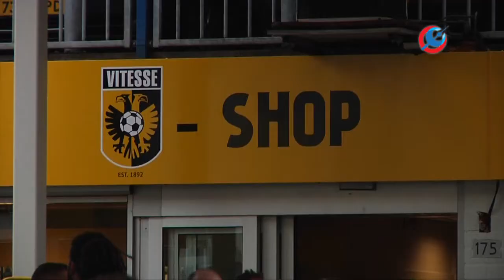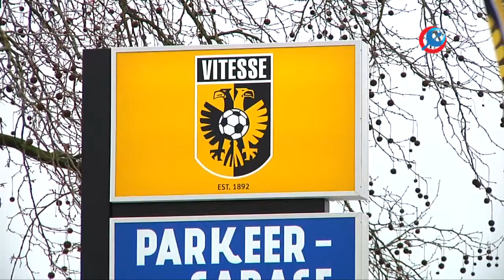Opening Vitesse tankstation